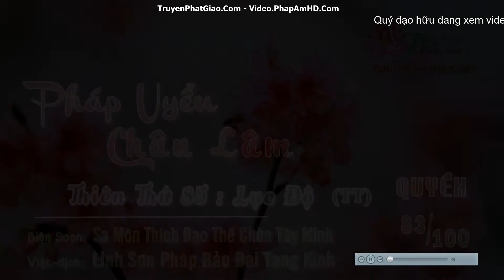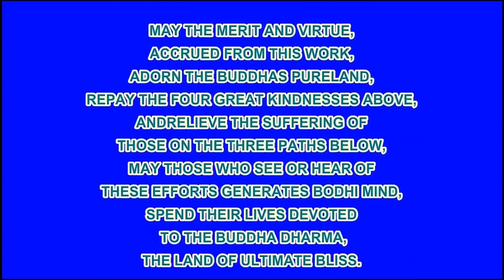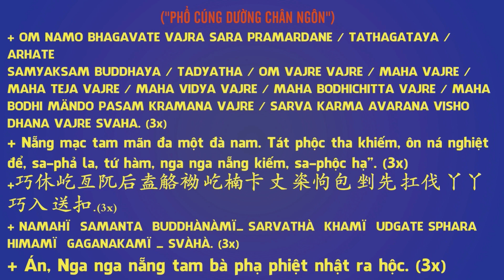Pháp Uyển Châu Lâm Quyển 83/100, Thiên Thứ 85 Lục Độ Phần Bốn